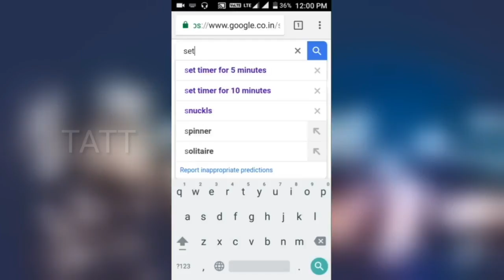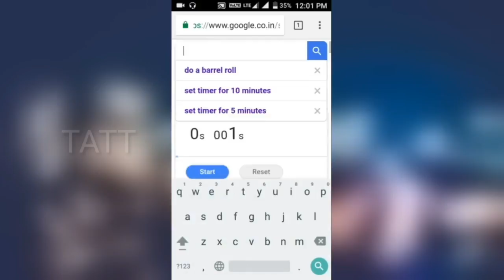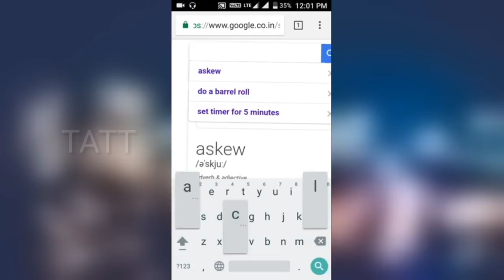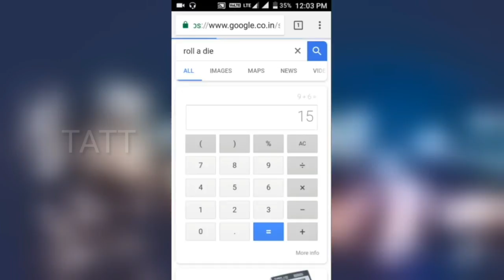Top 5 Google Tricks || Today Android Tricks Tamil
நம் தமிழ் மொழியில் || Today Android Tricks Tamil

I  Show this video Top 5 Google Tricks

Today Android Tricks Tamil